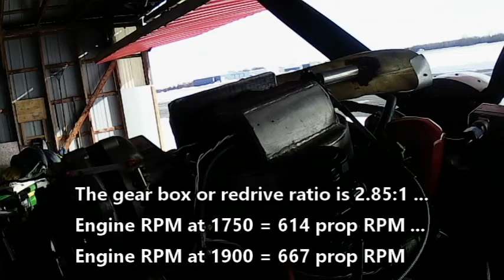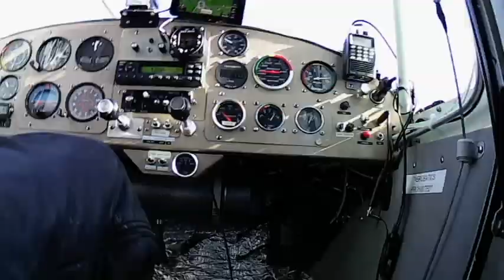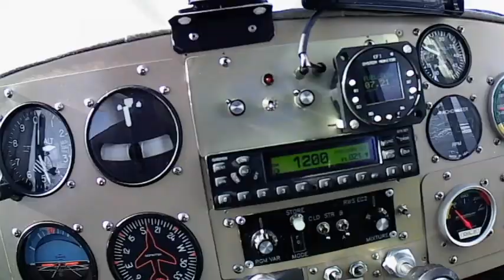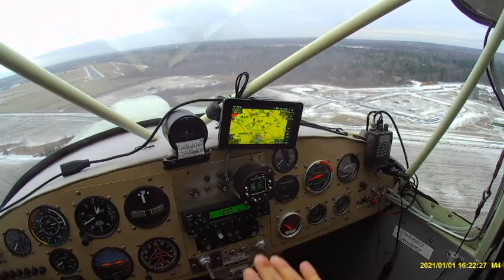Radiator Air Control - 2A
Controlling input air volume to a radiator. This is an updated version of Rad Air Control - 2, edited to improve audio issues.